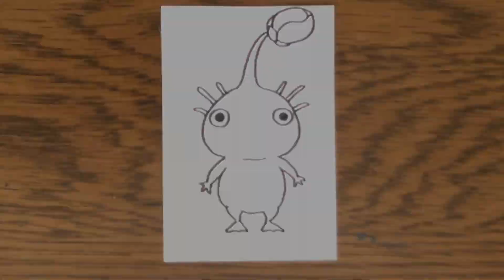【PIKMIN】How to draw Purple Pikmin | step by step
It was requested so I drew it
↓ Original illustrations are also posted on the free illustration DL site. Please download it if you don't mind.